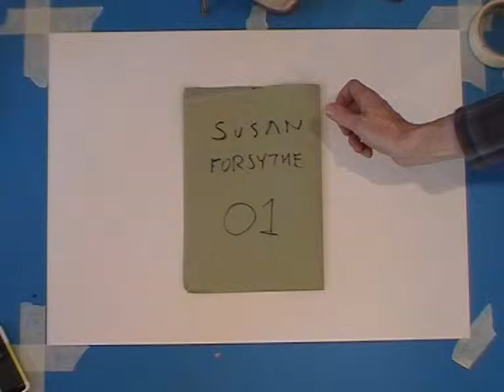Susan Forsyth Open Studios Dec 09.mpg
Susan Forsyth Open Studios Dec 09 Redlees Drawing